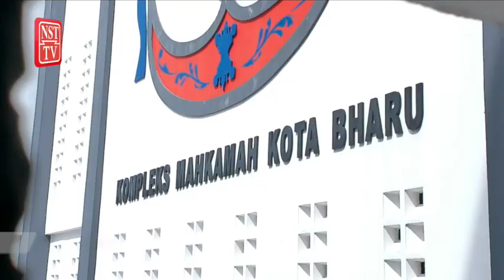Penjawat awam dituduh rogol anak tiri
KOTA BHARU: Seorang penjawat awam didakwa di Mahkamah Sesyen hari ini atas tuduhan merogol anak tirinya yang juga remaja bawah umur pada 2017 dan 2021.